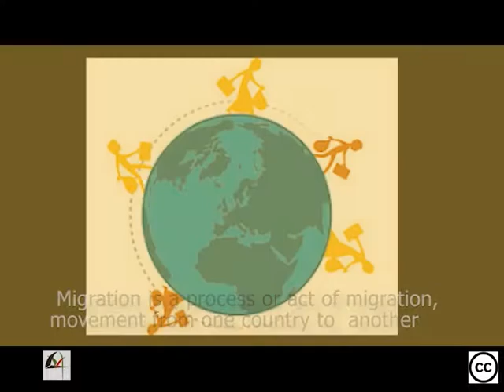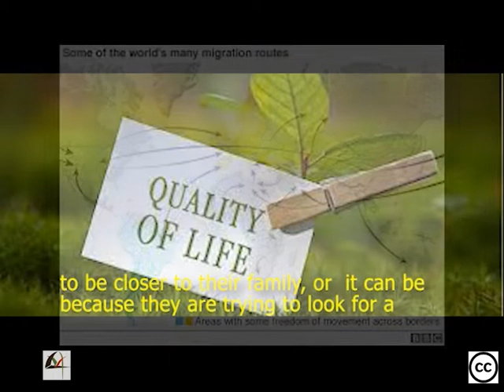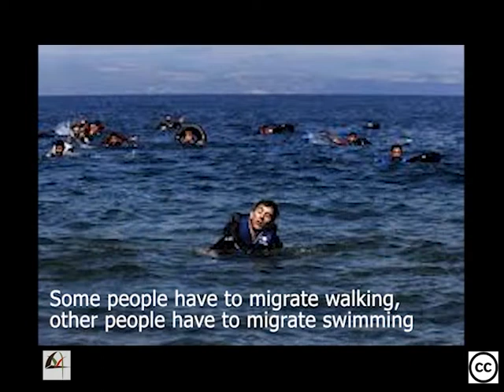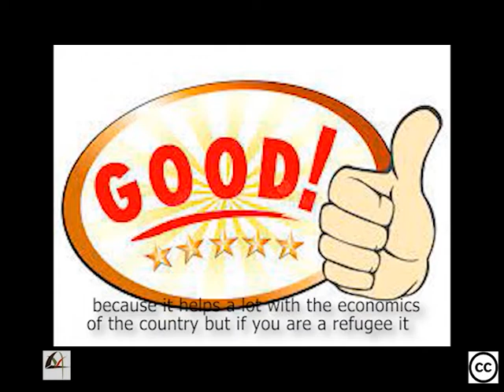Migration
Andramendi Beasaingo Ikastola (Basque Country)

A Romanian young gives testimony of his experience living in the Basque Country as an immigrant.

documentary series IN EUROPE VPRO Television, The Netherlands, supported by Euroclio The Hague.

Migrazioa
Andramendi Beasaingo Ikastola (Euskal Herria)

Gazte errumaniar batek Euskal Herrian etorkin gisa bizi izan duen esperientziaren berri ematen du dokumental honek.

IN EUROPE VPRO Television serie dokumentala, Herbehereak, Euroclio La Hayaren laguntzarekin.